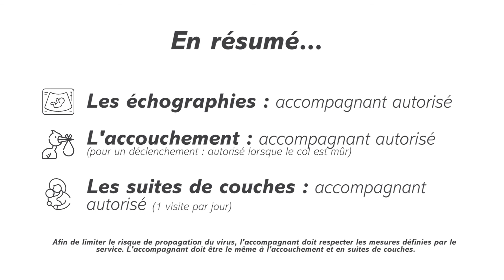Maternité, les nouvelles mesures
Covid-19 : à partir du 18 mai, les mesures relatives à la maternité évoluent !

Accompagnant aux échographies et à l'accouchement, visite à la maternité : le Dr Cirier, chef de service gynécologie-obstétrique, vous explique toutes les nouvelles mesures mises en place pour continuer à assurer la protection des patientes, tout en leur permettant de vivre cet heureux événement aux côtés de leur proche.